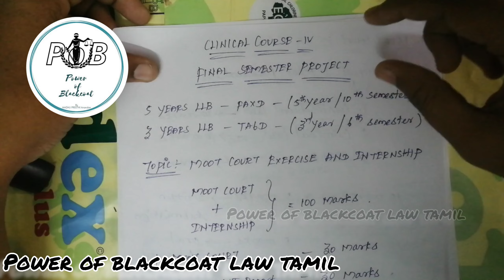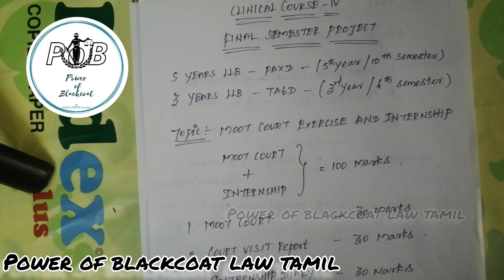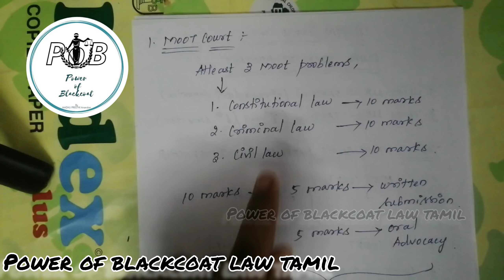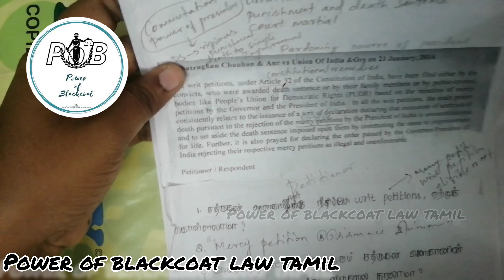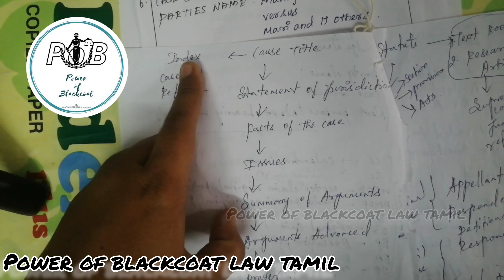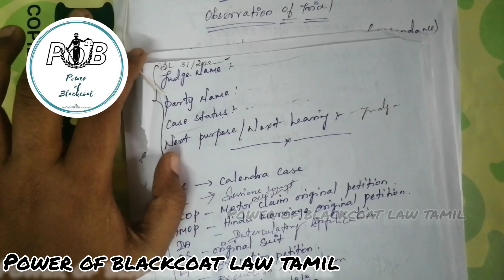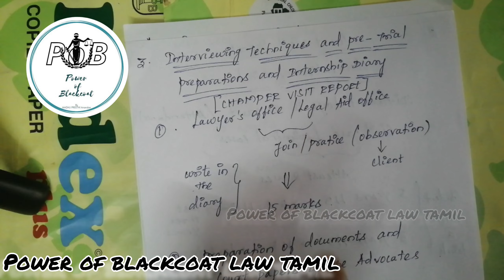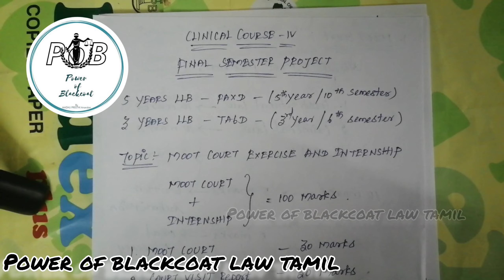FINAL YEAR PROJECTS FOR LAW STUDENTS BOTH 3years & 5years LLB